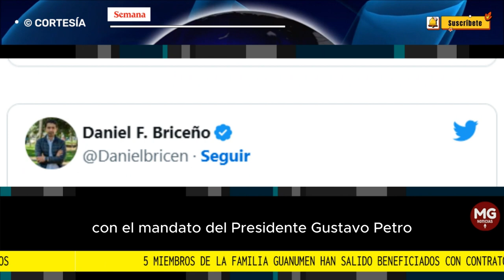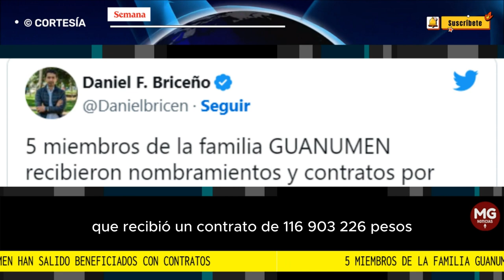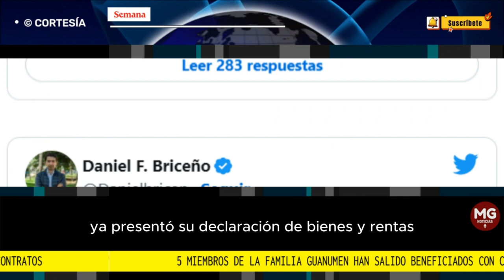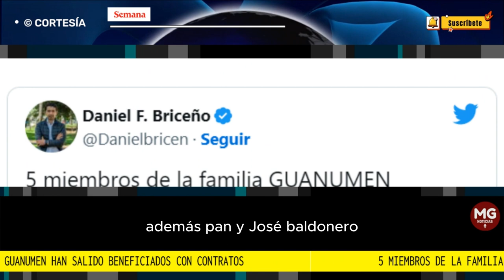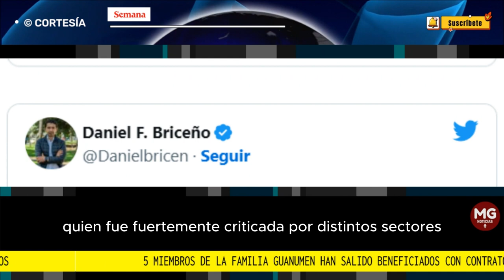🔴 FAMILIA GUANUMEN TAMBIÉN BENEFICIARIA DE CONTRATOS CON EL ESTADO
Denuncian nuevo caso de nepotismo en el Gobierno: 5 miembros de la familia Guanumen han salido beneficiados con contratos
La familia que rodea al polémico cónsul de Colombia en Chile, Sebastián Guanumen, ha sido una de las mayores ganadoras con la presidencia de Gustavo Petro.